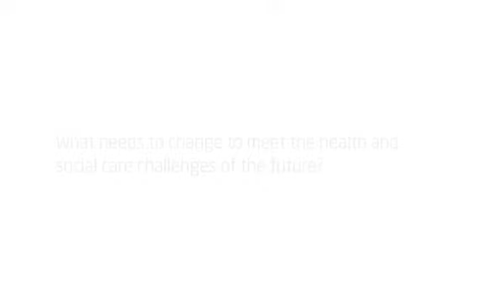Sir Muir Gray: Time to Think Differently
Sir Muir Gray, Director, Better Value Health Care, considers the next steps towards improving health and social care in the future. He explains how we must move away from institutional-based health care and focus on population-based systems instead.